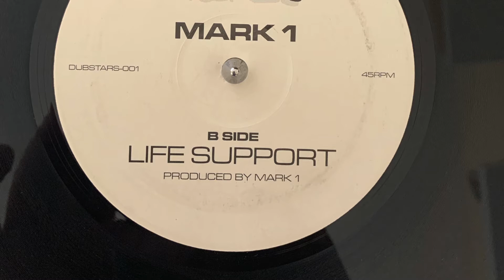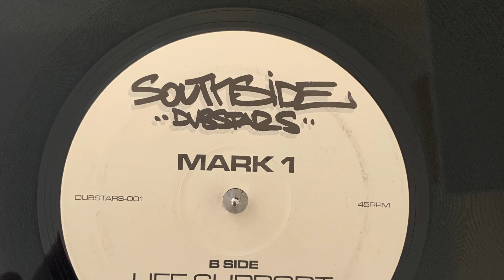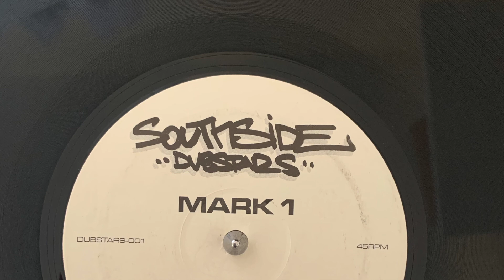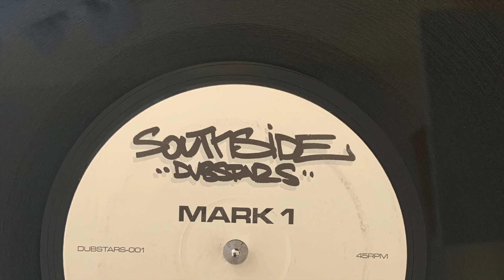MARK 1 - LIFE SUPPORT